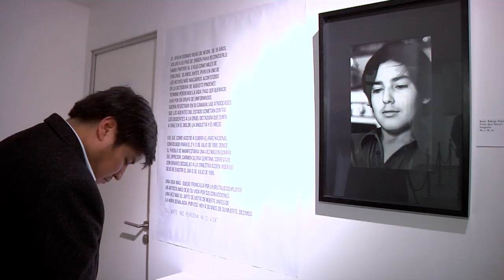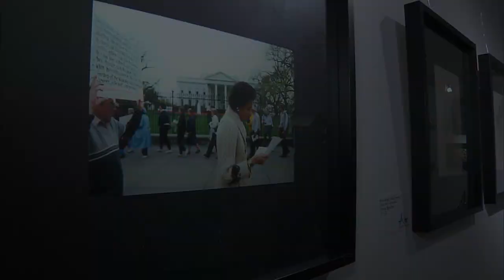EL ARTE NO PERDONA NI OLVIDA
En el edificio de SMAPA y con presencia de diversas autoridades, se llevó a cabo la sentida conmemoración del trigésimo aniversario, de la muerte del fotógrafo chileno, Rodrigo Rojas De Negri, a través de la apertura de la exposición  “El Arte No Perdona Ni Olvida”.